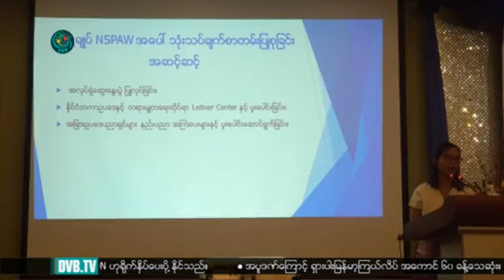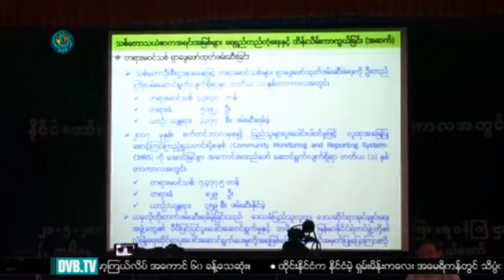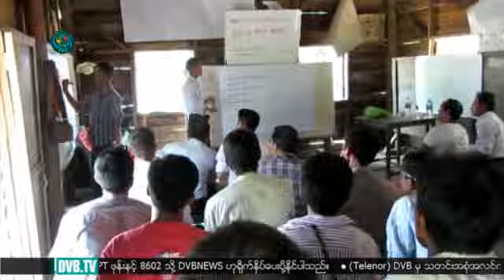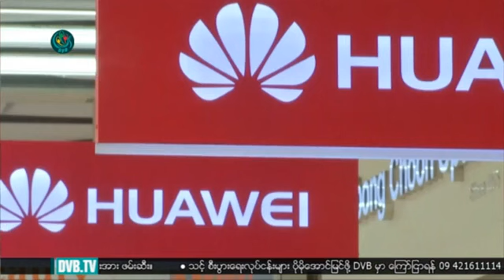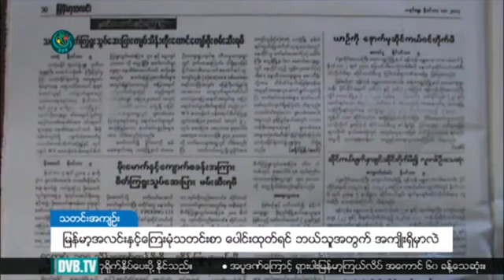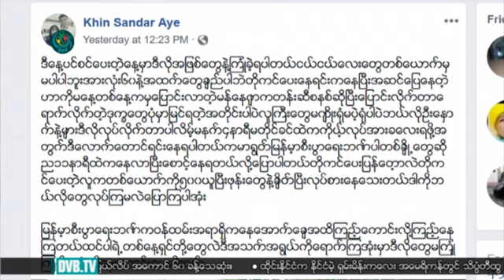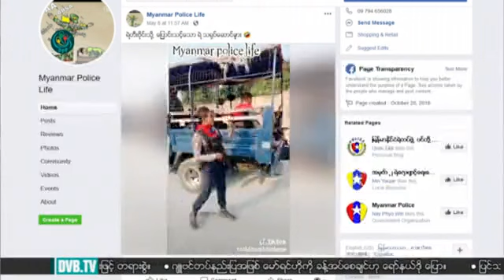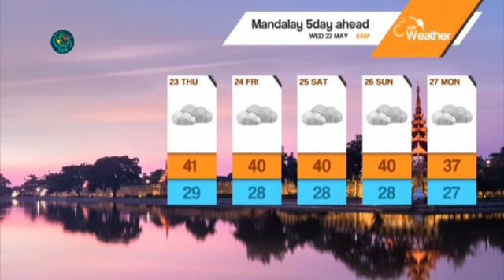ဒီဗြီဘီ ရုပ္သံ ညေနခင္း သတင္းမ်ား (DVB TV 22.05.2019 Evening News)